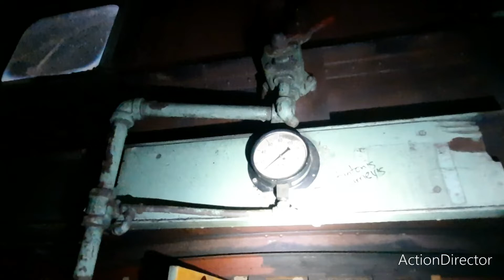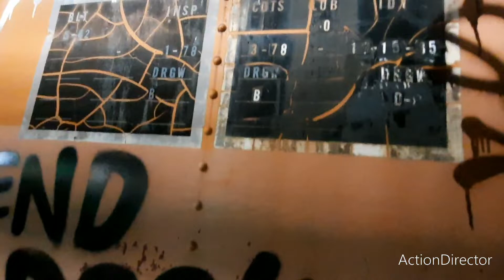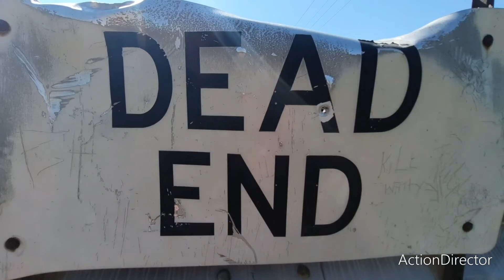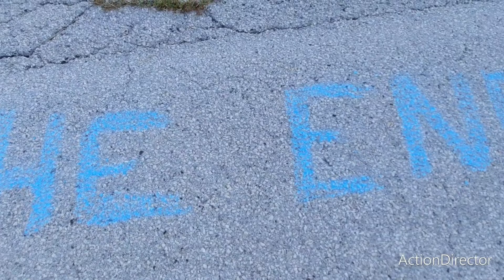Top floors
Checking out the top floors in the McDowell Wellman building in Cleveland Ohio.  The McDowell Wellman company opened in 1896 when Samuel Wellman, Charles Wellman, John Seaver opened the Wellman - Seaver Engineering Company.  Samuel Wellman invented the first open hearth furnace.  The Wellman - Seaver Engineering Company made some of the largest machines in the world.  Not long after 1901 George Hulett joined the company.  He invented the Hulett Ore Unloader.  The Wellman - Seaver Engineering Company started making those in 1903.  In 1903 Thomas Morgan joined the company becoming Wellman - Seaver- Morgan Company.  In 1954 Cleveland based McDowell purchased Wellman.  The companies merged in 1963 to become McDowell - Wellman Engineering Company.  The company was sold in the 1980's and by the 1990's there was only a maintenance engineer working at the Cleveland company.  The building was sold to a Track Material Inc who operated there until 2007.